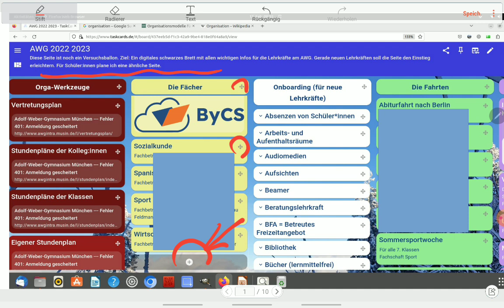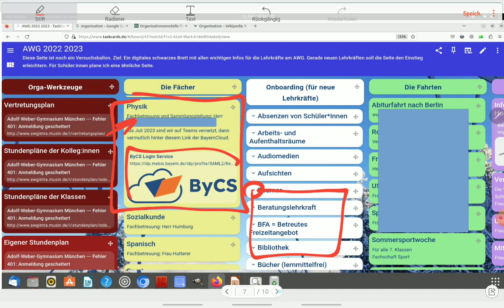Schul-Orga mit TaskCards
Die drei wesentlichen Kniffe um TaskCards zu bearbeiten.